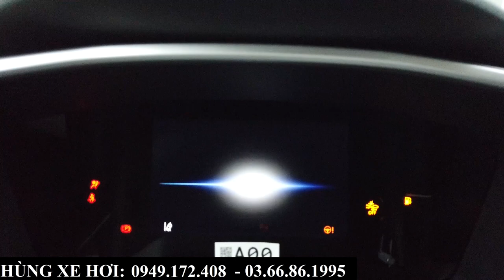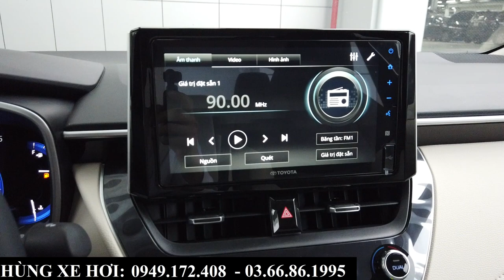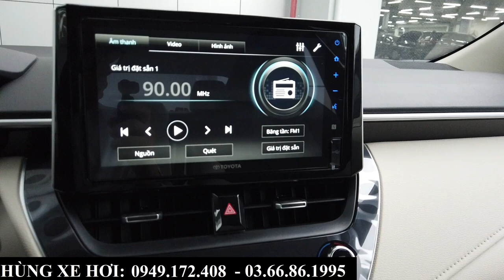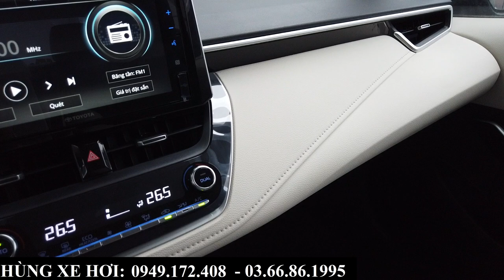Nội Ngoại Thất Toyota Corolla Altis 1.8V | Giá Xe Khuyến Mại Tháng 2-2023 Tại Bắc Ninh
+ Hotline Tư Vấn: 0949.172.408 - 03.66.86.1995